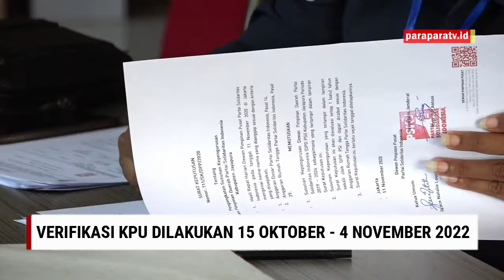DPD PSI Kab. Jayapura Jalani Verifikasi Faktual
Paraparatv.id | VIDEO | Dewan Perwakilan Daerah Partai Solidaritas Indonesia atau DPD PSI Kabupaten Jayapura menjalani verifikasi faktual kepengurusan partai politik sebagai syarat menjadi peserta Pemilu 2024.

Tim verifikator dari Komisi Pemilihan Umum dan Badan Pengawas Pemilu Kabupaten Jayapura mendatangi kantor DPD PSI Kabupaten Jayapura yang berada di jalan raya Sentani-Hawai pada Selasa 18 Oktober 2022.

Tim verifikator disambut langsung oleh ketua DPD PSI, Iriana Stoffel beserta pengurus Partai. Proses verifikasi berjalan lancar dengan pengecekan dokumen dan syarat-syarat pendukung baik dari sisi keanggotaan maupun kepengurusan partai.

Kristmas Tawurutubun